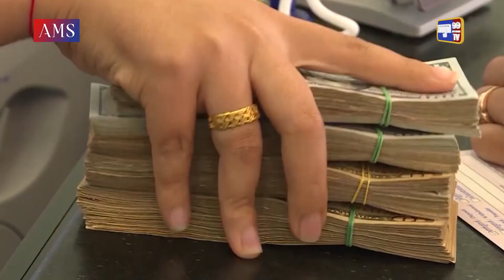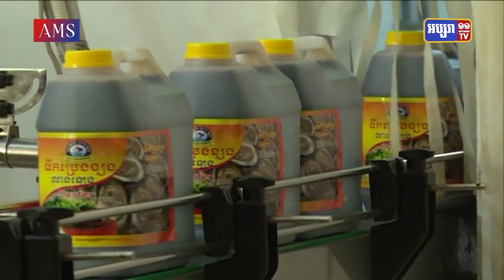វិស័យឯកជនស្នើឱ្យរដ្ឋាភិបាលបង្កើតតំបន់សេដ្ឋកិច្ចពិសេសសម្រាប់សហគ្រាសធុនតូច និងមធ្យម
អនុប្រធានសភាពាណិជ្ជកម្មកម្ពុជា ចង់ឱ្យមានតំបន់ឧស្សាហកម្មសហគ្រាសធុនតូច និងមធ្យមនៅកម្ពុជា ដើម្បីជំរុញការកែច្នៃ និងវិនិយោគ នៅក្នុងស្រុកឱ្យកាន់តែច្រើន។

រាយការណ៍ដោយ ៖ កន្និកា
អត្ថបទ ៖ កញ្ញា សាន ស្រីនិច